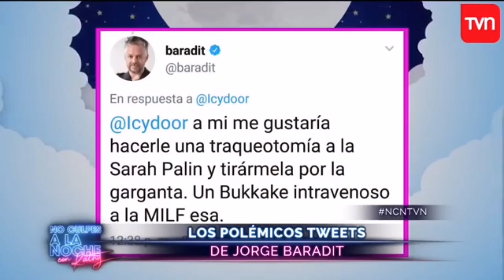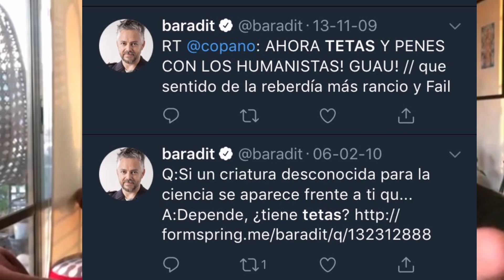EL DEPRAVADO BARADIT SERÁ CONSTITUYENTE